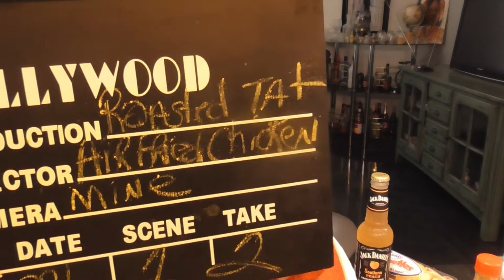Air Fried Chicken and Roasted Tators.